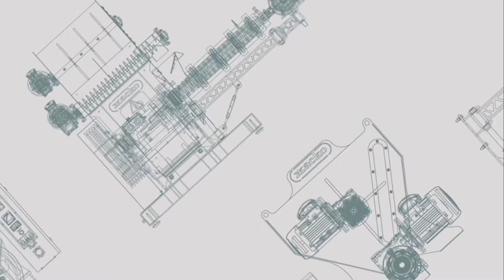Топливные брикеты из гречневой лузги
Топливные брикеты – это отличная альтернатива обычным дровам или углю. Ещё их называют евродрова. Они подходят для каминов, печей и котлов. Чаще всего брикеты делают из древесных опилок, шелухи или лузги. Наш заказчик производит гречку и в процессе у него остается шелуха. Он решил переработать её в топливные брикеты, которые потом можно продавать или отапливать ими собственные производственные помещения. Для брикетирования приобрёл установку УБО от ЖАСКО.
Эта установка предназначена для переработки лузги и шелухи, остающихся после обработки:
- гречихи
- подсолнечника и других культур
А также опилок.
Брикетирование происходит без клея или каких-либо других связующих веществ. Прочность и форму брикетам придаёт высокое давление и температура. Потому сжигание таких евродров не токсично - выгодно, экологично и практично!

Топливные брикеты на установке ЖАСКО!